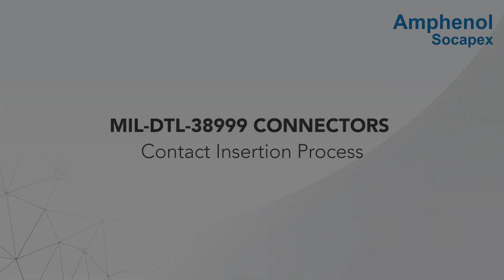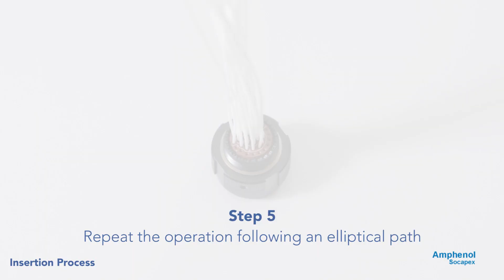MIL-DTL-38999 Connectors - Contact Insertion Instructions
In this video, you will learn the tools and techniques needed to easily handle the contacts and avoid damaging them during assembly.

Practical tips for the correct positioning of the contacts in the connector will also be given. Whether you are a novice or a professional, this video will guide you through the assembly process with clear and concise instructions. You will be able to perform a reliable and quality assembly of the MIL-DLT-38999 connector after watching this video.
This Amphenol Socapex video provides detailed instructions on selecting the proper tool, as well as inserting and removing the contacts.

Amphenol Socapex prescribes, designs and manufactures rugged, reliable and innovative interconnection solutions for military & aerospace applications.
The company is specialized in standard and customized electrical and fiber optic connectors, contacts, accessories and cabling solutions for harsh environments.